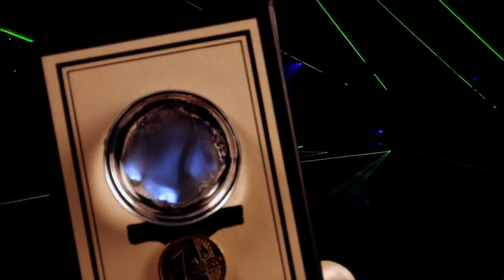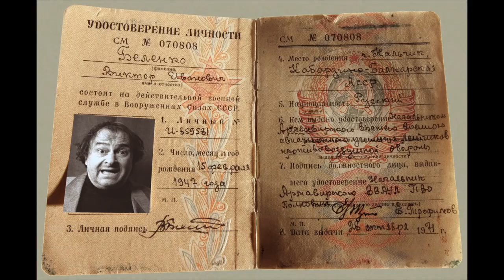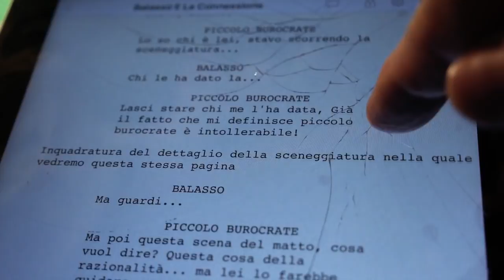Balasso e la Telecoscienza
Il contatto a distanza mette a posto la coscienza.